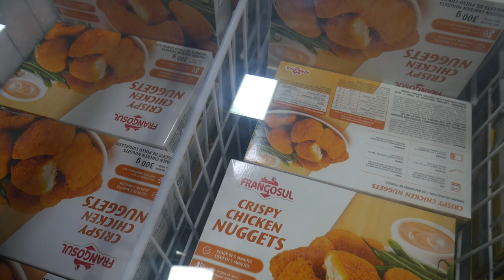SPICY NUGGETS CHALLENGE !!